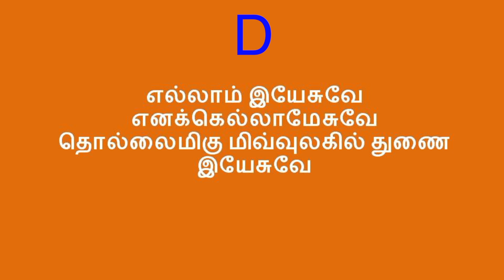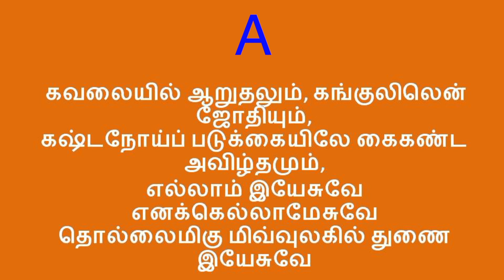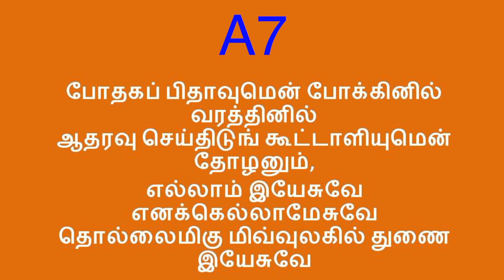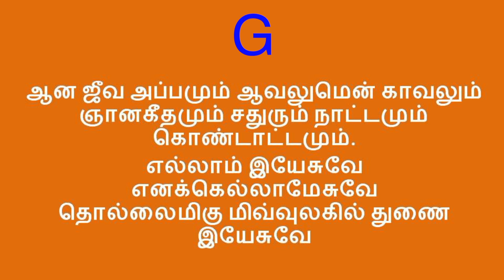193 கீர்த்தனை | எல்லாம் இயேசுவே | ellam yesuve | composer thought | Michael Samraj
193 கீர்த்தனை | எல்லாம் இயேசுவே | ellam yesuve | composer thought | Michael Samraj to support
W.Michael Samraj
IFSC : SBIN0000937